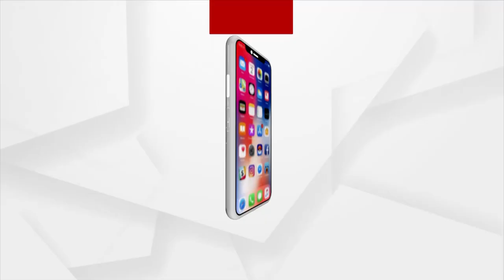Social Festival of Western Odisha 'Nuakhai'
Let's Hear a Beautiful Song For Nuakhai